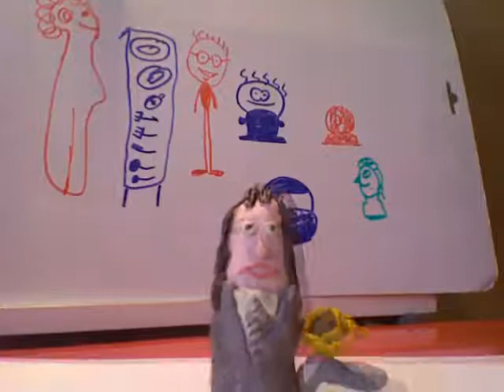Areg Manvelyan - Никита Литвинков из пластилина (2009)